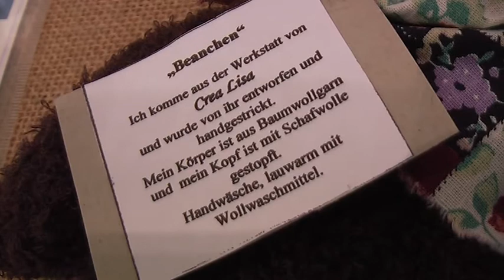57 45 BaerenLisa Crealisa MrBean FeierabendBear Christmas Nbg filmbike galacomTV PostkutscheLeneis